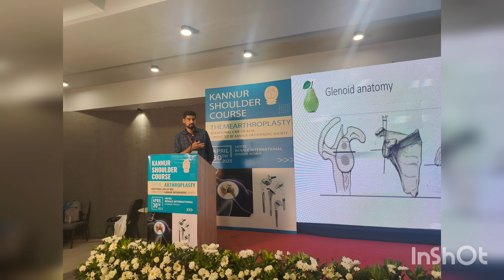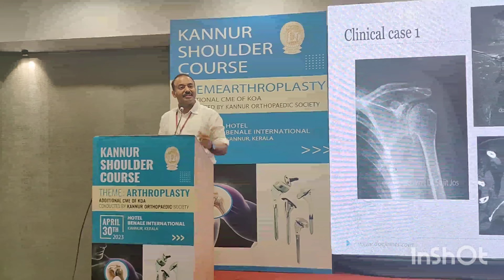kannur shoulder course 2023